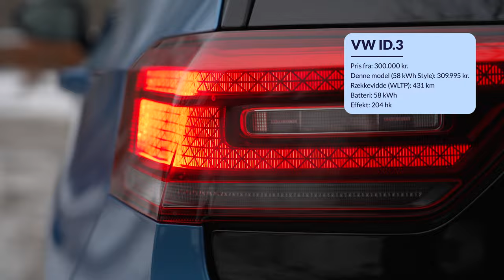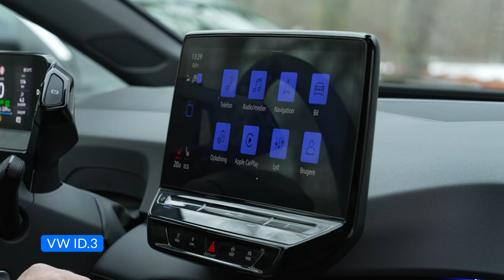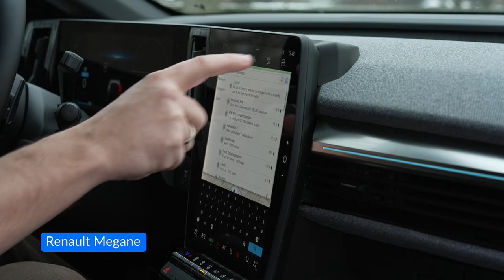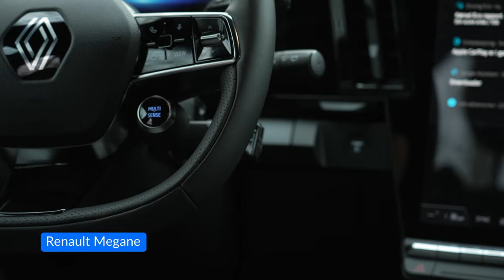Dueltest: Renault Megane vs VW ID.3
I denne dueltest stiller vi Renault Megane op mod VW ID.3. Begge biler koster omkring 300.000kr og er i "Golf-klassen". I videoen her gennemgår vi både køreindtryk, rækkevidde, ladetid, design og pris for begge biler.

Indhold i videoen:

0:00 - 1:52 Intro
1:52 - 4:17 Kørsel i Renault Megane
4:17 - 7:06 Kørsel i VW ID.3
7:06 - 9:04 Forsæde VW ID.3
9:04 - 11:32 Forsæde Renault Megane
11:32 - 12:09 Bagsæde Renault Megane
12:09 - 12:44 Bagsæde VW ID.3
12:44 - 13:49 Bagagerum Renault Megane
13:49 - 14:38 Bagagerum VW ID.3
14:38 - 16:29 Konklusion